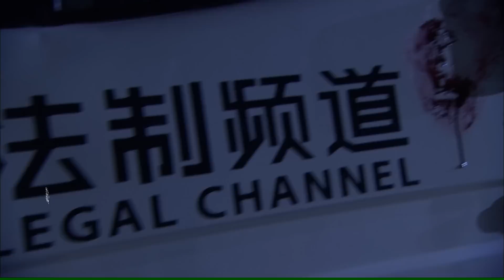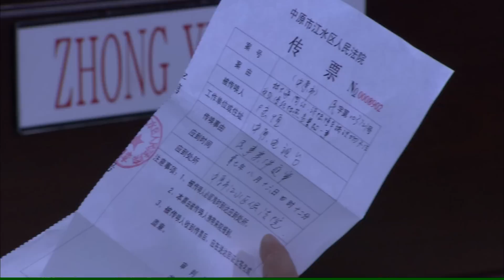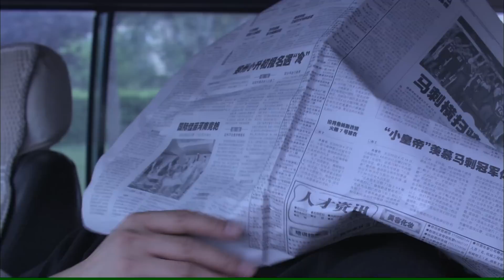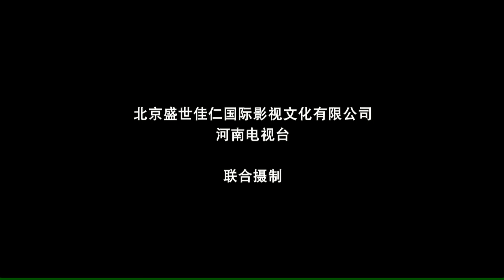《致命报道》/ Deadly Report 一段死亡录像让这个记者获得荣誉 同时也让他惹上官司！（高田昊 / 孙赢 / 赵子惠）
【内容简介】
敬业的记者陆恒带着新来的实习生高兰在采访归来的途中遭遇车祸，后面小汽车上的女孩林燕被当场甩出车门摔在路上，林燕丈夫被卡在车上，肇事司机匆忙逃逸，陆恒下车拍摄了车祸的全过程，车祸中受伤的女孩却由于错过了抢救的最佳时间不幸死亡。陆恒拍摄的车祸现场实况在《法制时空》栏目一经播出，瞬间收视率大增同时获得了省里新闻纪实报道大赛一等奖。而车祸现场的播出深深刺激了死者家属，林燕父母一气之下把陆恒告上了法庭……苍天有眼，到底谁对谁错，法庭上展开了一场道德与法律的论战！